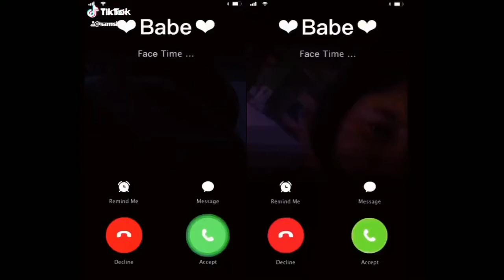Long Distance relationship!! Cute couple video call ❤❤❤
Love like a beautiful flower which I may not touch, but whose fragrance makes the garden a place of delight just the same.

❣️ please share  this mix on social sites ( Facebook,Google, twitter etc) to more people could listen it !

All images, pictures, music show in this video  belong to respected owners.🙏

    This channel is all about the  sharing the shayari, gazal ,Gulzar shayari,hindi shayari poems to all his members.

  Every poetry lovers will gonna love this channel.